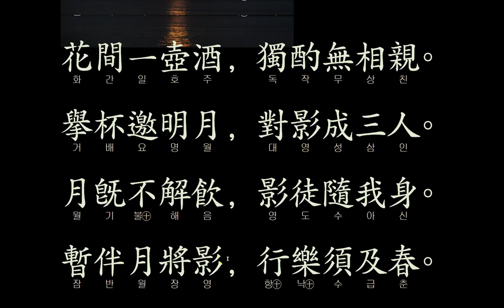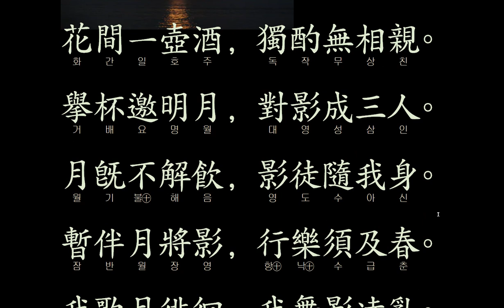月下獨酌：李白 월하독작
달밤
홀로 술을 마신다.
달은 본래 술을 마시지 못하고,
꽃이 핀 봄 날 그냥 보낼 수 있으랴!
이백의 명문,
월하독작을 읊어봅니다.